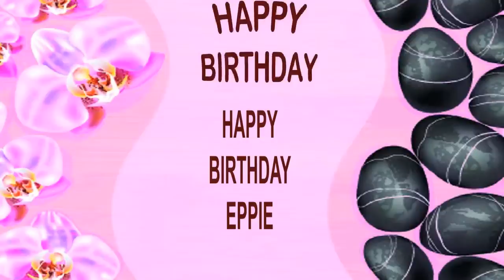Eppie SPA - Happy Birthday